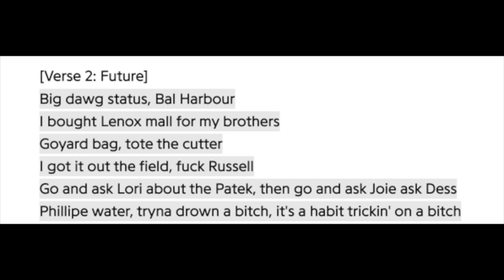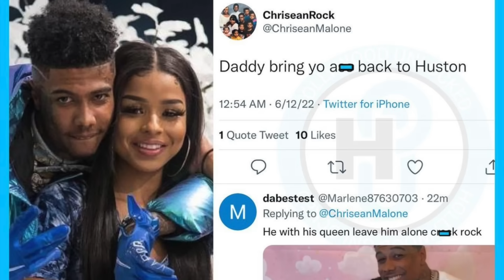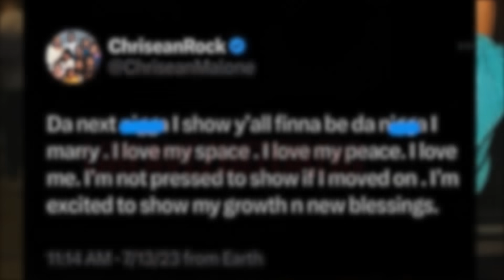FUTURE IS BITTER, JT GOING SOLO, CHRISEAN ROCK COMING TO HER SENSES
Hey QueenTeam, in this video I talk about Future coming for RussellWilson who is husband of his ex-fiance Ciara. JT from the CityGirls potentially going solo after dropping her latest single NoBars, and Chrisean saying she is removing all of her BlueFace tattoos and is ready to move on. What are your thoughts?

About Me:
Name: Chioma
Age: 25
Current Location: Ohio
Hometown: Philadelphia, PA

Fun Facts:
1. I'm 5'10
2. I am NIGERIAN (Igbo Tribe)
3. My favorite color is Pink
4. I have 2 siblings, 1 older brother and 1 younger sister
5. My favorite food is potatoes

FOLLOW ME ON:
FAQ's
1. How old are you? 26
2. Birthday? July 17, 1997
3. What do you use to edit your videos? Final Cut Pro X
4. What camera do you use? Sony Alpha 6000 with Kit Lens

00:00 - 01:06 - Introduction
01:07 - 07:43 - Future shades Russell Wilson
07:44 - 12:02 - Chrisean is over Blueface
12:03 - 15:42 - JT Going Solo
15:43 - 16:58 - Outro